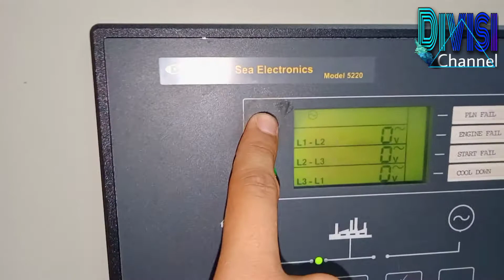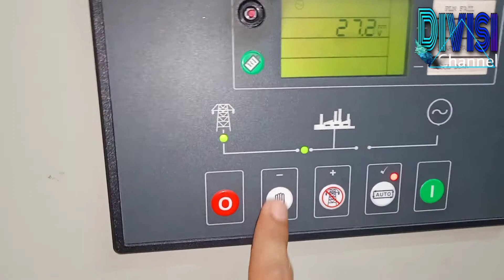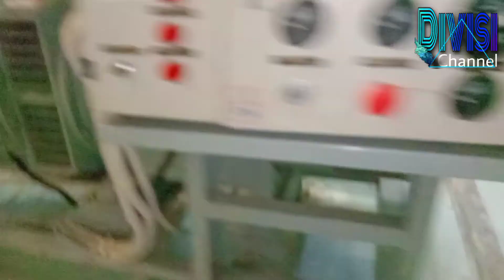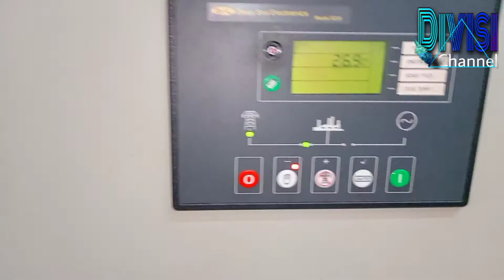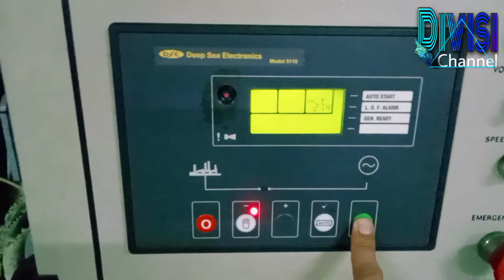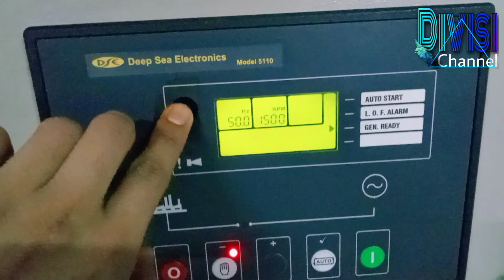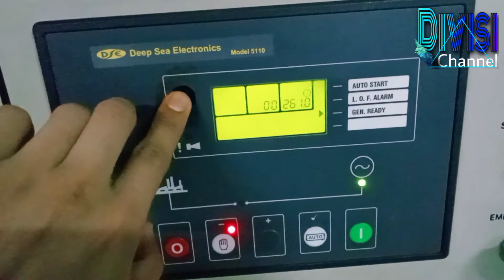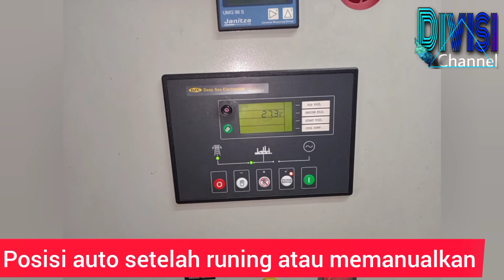tata cara manual warming up genset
Tutorial cara memanaskan genset gedung

Assalamualaikum..

Ok dulur divisi channel di manapun anda berada salam hangat salam satu divisi .

Sebelum menghidupkan atau memanaskan genset

Periksa air radiator.
Jika air radiator kurang, segera tambahkan.
Periksa oli mesin di dipstick.
Jika oli kurang, segera tambahkan.
Periksa bahan bakar dalam kondisi cukup.
Periksa air ACCU.
Jika kurang, segera tambahkan (apabila aki basah).
Periksa kabel R-S-T-N apakah sudah terpasang dengan benar dan kuat.
Pasang kabel ACCU dengan benar dan kuat. Warna merah adalah positif (+), sedangkan warna hitam (-)
Waktu Menghidupkan Diesel Genset

Hidupkan mesin tanpa beban (warming up) kurang lebih selama 10 menit
Periksa Oil Meter, Battery Charge, Water Temperature, Volt Meter AC, Frequency Meter dan Hour Counter Meter), apakah sudah dalam keadaan baik ketika mesin dalam keadaan hidup.
Naikkan breaker
Cara Mematikan Diesel Genset

Turunkan breaker atau matikan beban secara berkala terlebih dahulu.
Kemudian tunggu sekitar 5 menit untuk pendinginan mesin (cooling down), setelah itu baru matikan mesin.
Jika menyimpang dari ketentuan, AVR generator pada mesin akan cepat rusak.
Pemeliharaan
Ganti filter solar pada 50 jam pertama, kemudian ganti setiap 200 jam operasi atau sekitar 6 bulan.
Ganti filter oil dan oil mesin pada 50 jam pertama, kemudian ganti setiap 200 jam operasi atau sekitar 6 bulan.
Setiap 200 jam operasi bersihkan/filter udara
Setiap 400 jam operasi atau satu tahun sekali bersihkan atau kuras tangki solar. Untuk membersihkannya, gunakan air kandungan zat kapur, garam, serta air yang kadar besinya rendah.
Mengatasi trouble ketika mesin tidak bisa hidup

Periksa saluran pada bahan bakar, apakah tidak tersumbat dan sudah mengalir dengan baik. Biasanya saluran pada bahan bakar akan tersumbat oleh kotoran.
Pompa bahan bakar sampai benar-benar mengalir atau buang angina palsunya
Periksa ACCU atau Battery, apakah arusnya cukup kuat untuk berfungsi.
Jika tidak, distroom/discharge terlebih dahulu
Ingat! Jangan terlalu lama melakukan start engine. Untuk mencegah dynamo terbakar, tunggu sekitar 2 menit untuk melakukan start engine selanjutnya.
Disarankan untuk melakukan hal seperti berikut.
Untuk menjaga genset tetap beroperasi lancar, disarankan untuk menggunakan water separator atau saringan untuk ko menyaring bahan bakar.
Gunakanlah oil mesin yang sejenis atau oli mesin meditrans S – 40
Selalu periksa beban ampere R – S –T supaya tetap seimbang
Untuk menjaga genset tidak cepat rusak, pemakaian beban minimal adalah 50% dari kapasitas genset.

Ok dulur divisi yang setia dan yang berbaik hati, sekilas info tentang channel yang saya buat ini , berisikan konten/video seputaran tentang :

FOLOW SOSIALMEDIA DIVISI CHANNEL

komen

Dan aktifkan tombol loncengnya yak dulur
suasana jakarta di malam hari

Salam sehat dan salam sukses untuk semuanya.

happy watching

Haturnuhun..